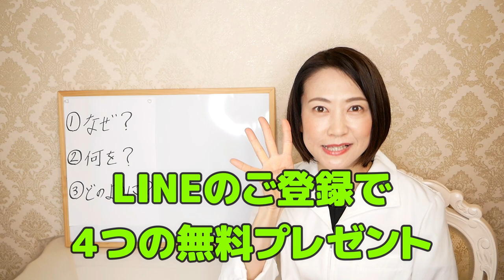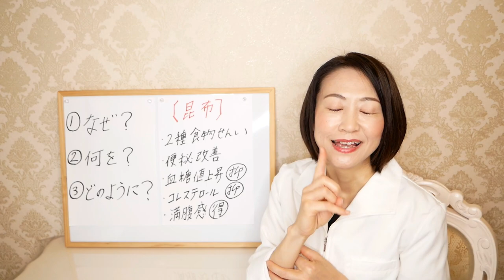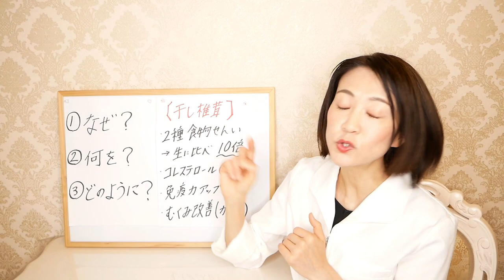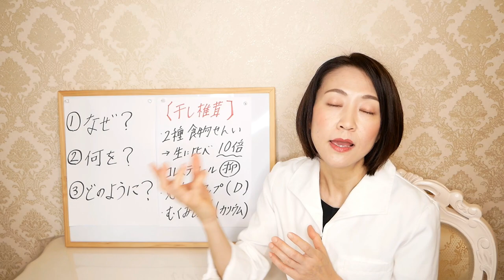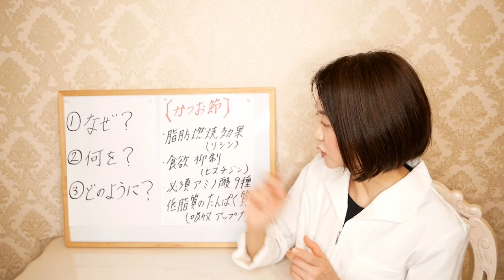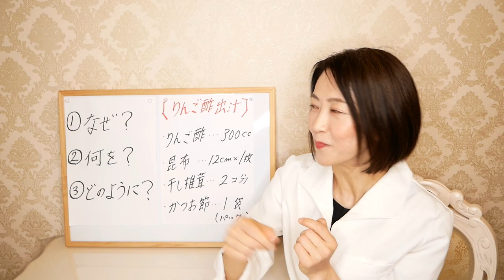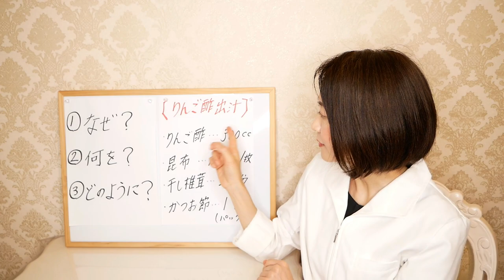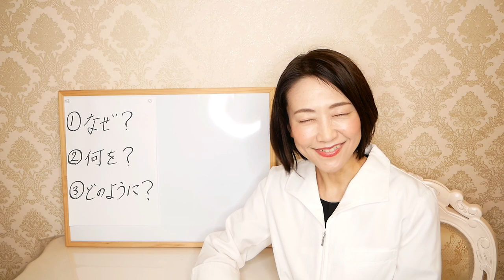【リンゴ酢ダイエット】痩せる！りんご酢レシピを腸活ダイエット講師が解説します【脂肪燃焼/腸活】